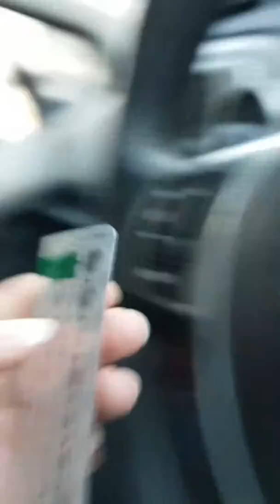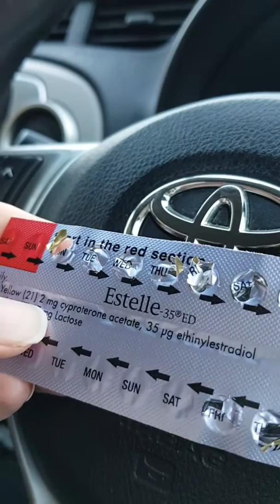Let's talk about birth control tablets!